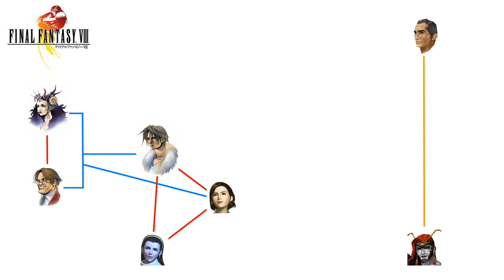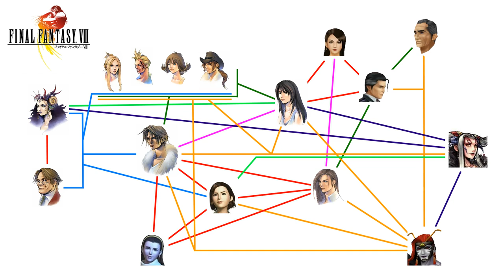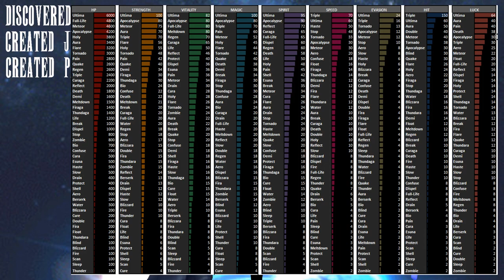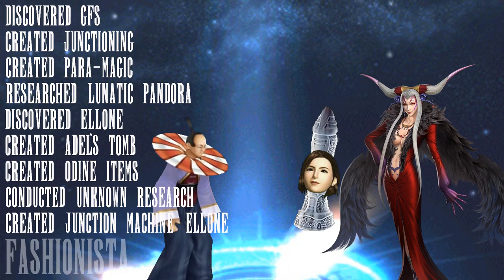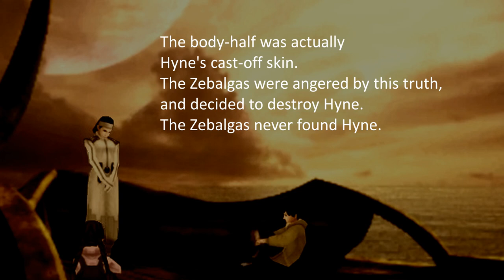Final Fantasy VIII's Missing Lore | Hyne, Succession, Odine, And More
I've been playing Final Fantasy VIII for over two decades now, and have always felt that I had a pretty good grasp on the story. Recently however, I discovered that I was unaware of some pretty major plot elements; and now after researching what I missed, I am here to present to others who may have misunderstood or are ignorant of this info. Info regarding The Great Hyne, Dr. Odine, and the sorceresses of Final Fantasy VIII.

0:00 Intro
0:50 The B.C. Story
3:50 What I Thought I Knew
5:09 Relationship Chart
8:00 I Was Wrong
9:06 What Is A Sorceress
11:41 Dr. Odine & The Plot
13:34 Time Compression
14:47 Great Hyne: The Strong God
16:40 The Legend Of Vascaroon
18:52 Hyne & The Plot
20:06 In Summary
20:59 Outro
22:00 Final Word